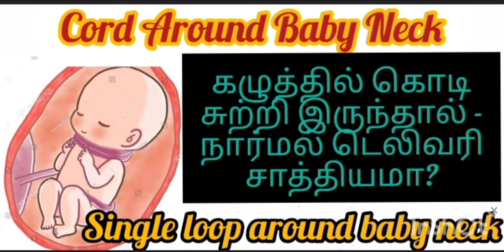Single Loop Around Neck In Tamil | Cord Around The Neck | Umbilical Cord Around Neck